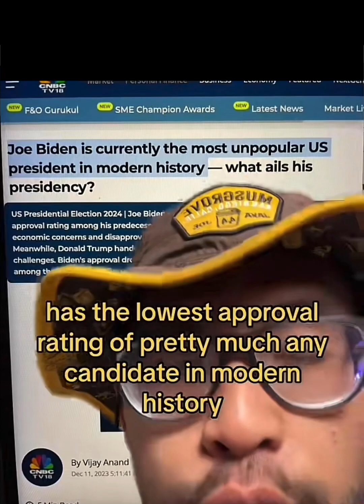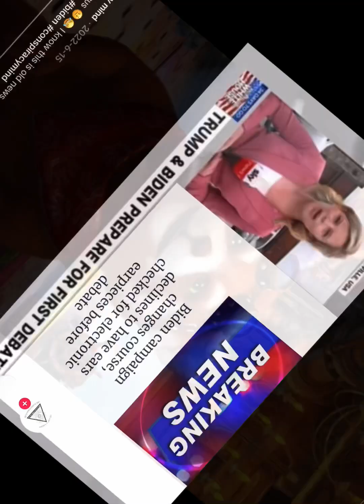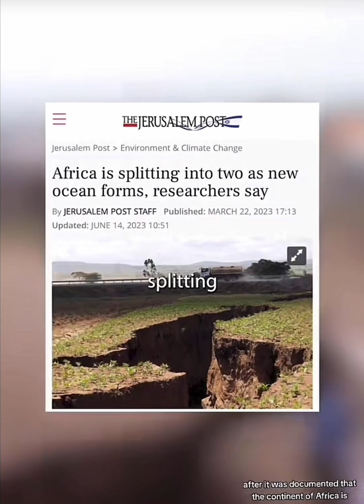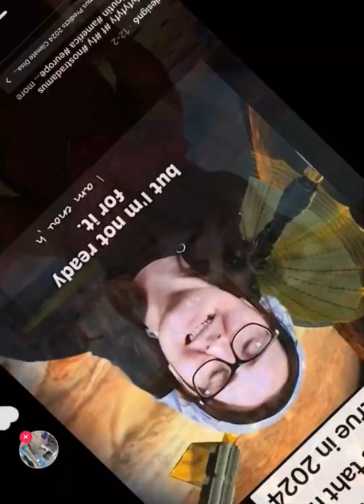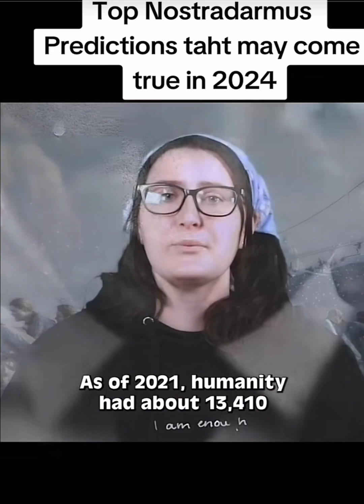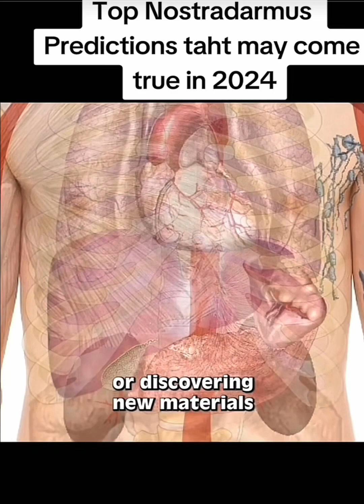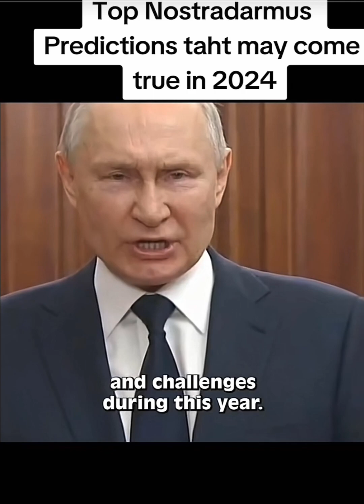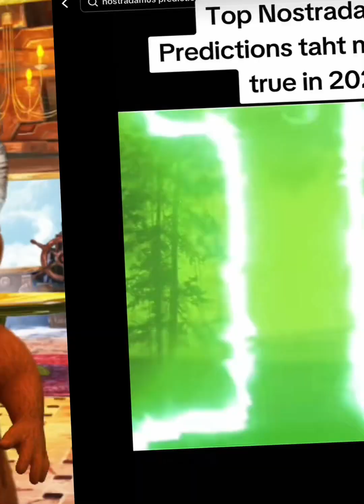2024 TikTok Predictions and Prophecies #02 (reaction)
The Conspiracy Fox reacting to TikToks best Predictions for 2024